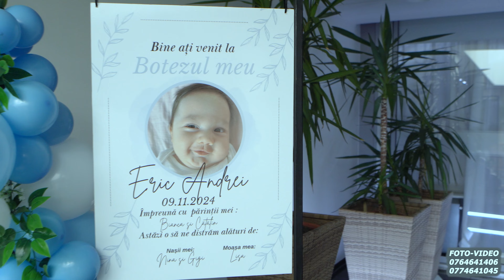Alin Enoiu - Cele mai frumoase melodii de petrecere 🎉 Să înceapă distracția! Botez Eric Andrei Cover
Bine ați venit pe Mindoiu Nicu Videography ® - Marcă înregistrată OSIM ®

► Mindoiu Nicu Videography Online: 👇

📺 YouTube:  Mindoiu Nicu Videography & Mindoiu Nicu Videography 2.0
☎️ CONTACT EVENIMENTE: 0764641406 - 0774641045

MINDONIC FOTO VIDEO STAR S.R.L

Toate drepturile patrimoniale si drepturile conexe, apartin in totalitate autorilor !
Multumim artistilor interpreti, compozitorilor, producatorilor, caselor de discuri, colaboratorilor, etc ... si bineinteles clinetilor nostrii pentru intelegere si colaborare ❤️